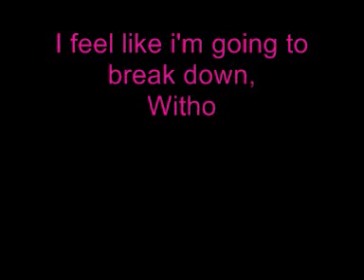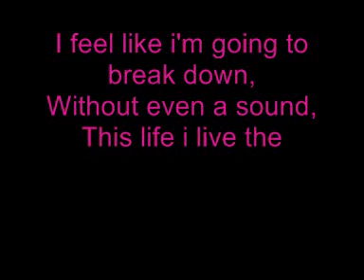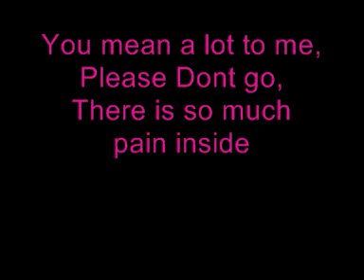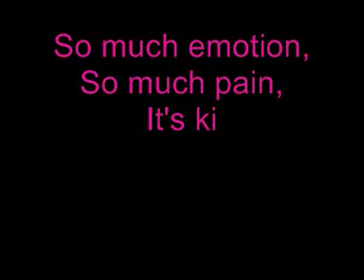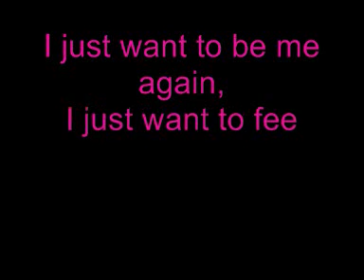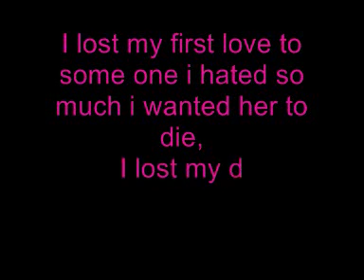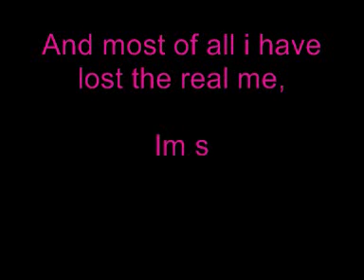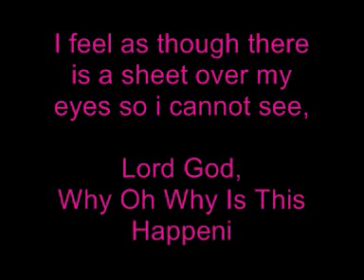Poem my feelings